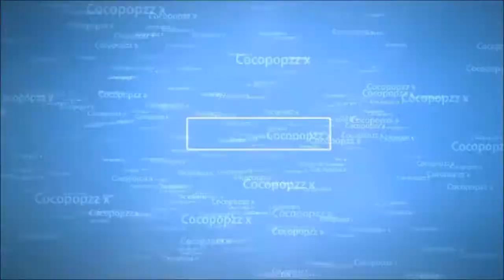Black Ops 2 Origins Invisible Panzer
-=-=-=-=-= OPEN ME =-=-=-=-=-=-

Hello There Guys & Girls.
Here for you I have Black Ops 2 Gameplays, MW3 Gameplays and Call of Duty Ghosts Gameplays. Can We Get 15 likes on this video?!

IF YOU WANT TO SEE SOME GREAT GLITCHES.

*C3R DIRECTORS*